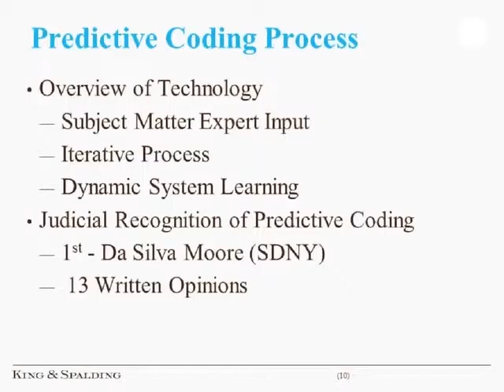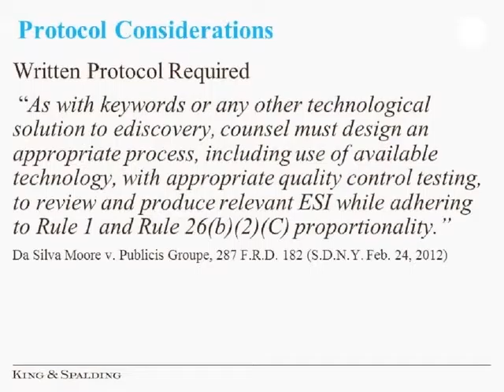(ESI Roundtable, August 2013) HOT13 Predictive Coding: Process, Considerations & Goals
Rose Jones of King & Spalding discusses points to consider when evaluating the use of predictive coding technology.